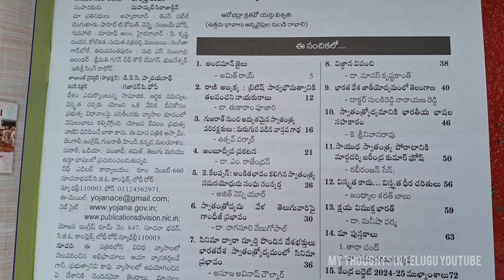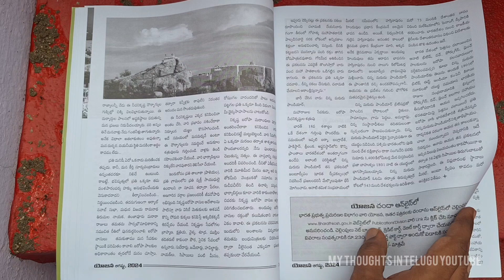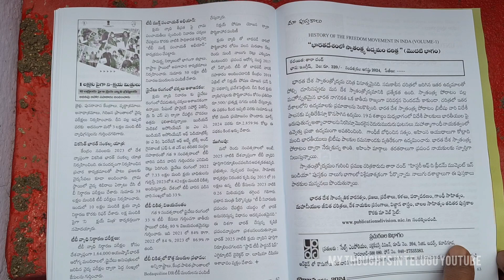yojana magazine August 2024